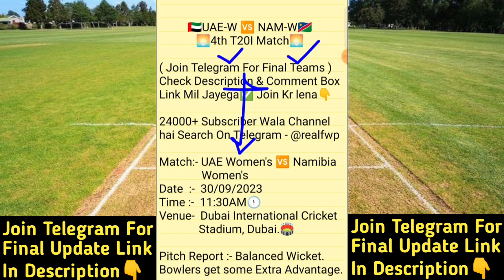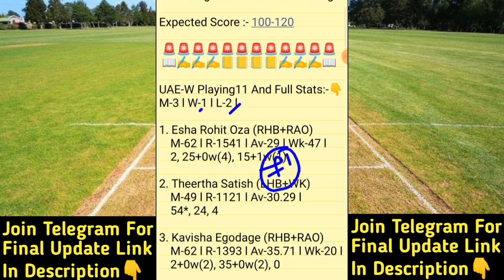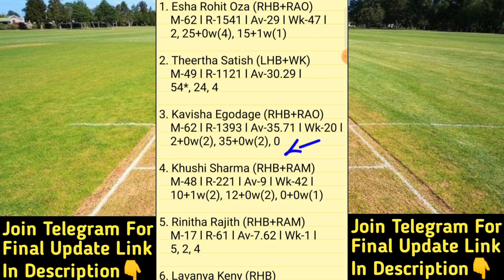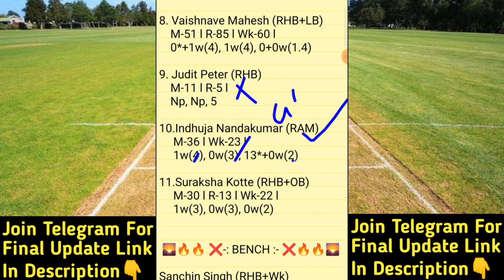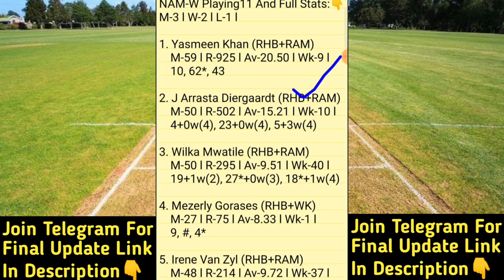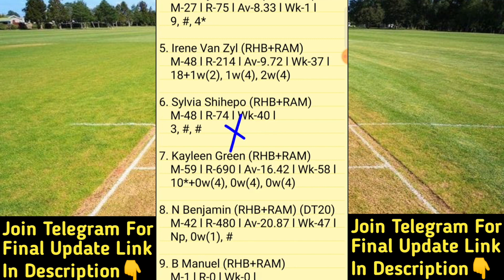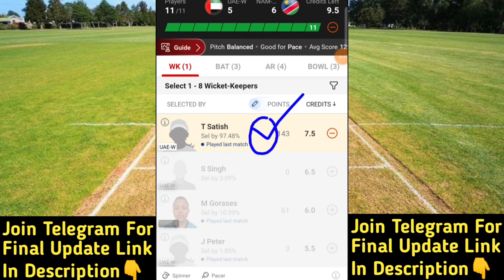UAE-W vs NAM-W Dream11 Prediction | UAE-W vs NAM-W Dream11 Team | uae-w vs nam-w t20i today match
UAE-W vs NAM-W Dream11 Prediction
uae-w vs nam-w dream11
UAE-W vs NAM-W 4th T20I Dream11 Team

United Arab Emirates Women vs Namibia Women 4th T20I Match
FWP Family
realfwp
Team Prediction
Match Prediction